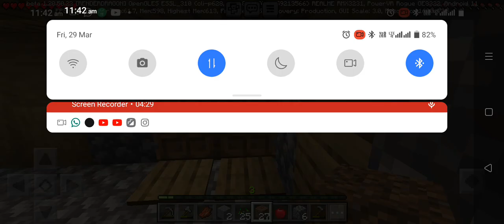Minecraft video part 2